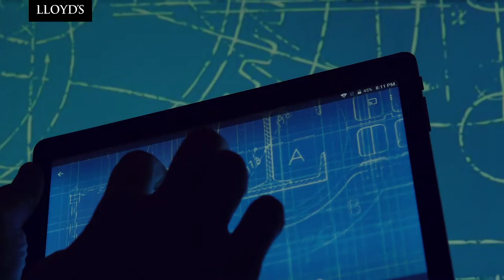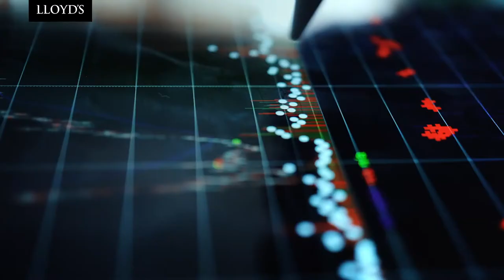Blueprint Two: Ki: Get ready for algorithmically driven syndicates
Hear from Mark Allan, Daniel Hearsum, James Birch from Brit/Ki and John Abel from Google.